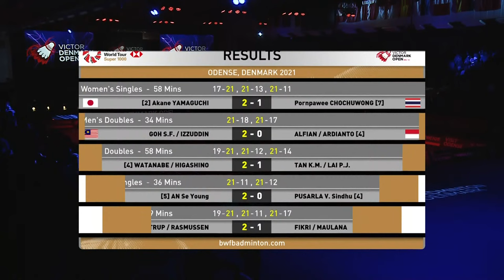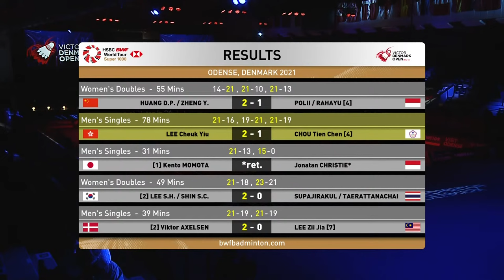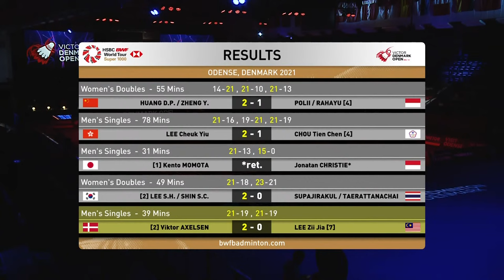VICTOR Denmark Open 2021 | Lee Zii Jia (MAS) [7] vs Viktor Axelsen (DEN) [2] | Quarter Finals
VICTOR Denmark Open 2021 | Super 1000
Men's Singles | Quarter Finals
Lee Zii Jia (MAS) [7] vs Viktor Axelsen (DEN) [2]